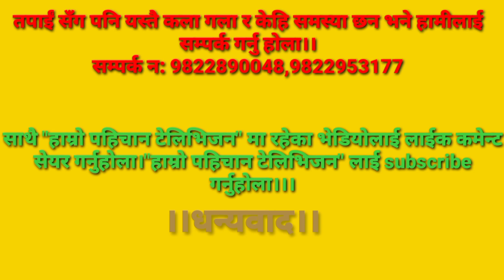74 वर्षिय बाबा को रमाइलो देखेर सबै नेपाली चकित।। यो भेडियो सेयर गरेर सबै माझ पुराउनु होला।।।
नमस्कार म यकराज वली तपाईं यतिखेर  "हाम्रो पहिचान टेलिभिजन" हेर्दै हुनु हुन्छ ।। हाम्रो पहिचान टेलिभिजन बाट प्रशारण हुने हरेक भेडियो लाई लाईक कमेन्ट सेयर गर्नु होला।।। जनता को जिज्ञासा पीडा लाई विषेश प्रथामिकता दिईन्छ।

host:- yakraj oli
cemera:- yakraj oli
editor:- yakraj oli

यस च्यानल लुम्बिनी प्रदेश रोल्पा जिल्ला त्रिवेणी गाउँ पालीका बाट प्रशारण भइ रहेको छ । हामी तपाईको माज रमाइला रमाइला भिडियो लिएर आउने नै छौ । "हाम्रो पहिचान टेलीभिजन" युुटूभ च्यानल लाई लाई कमेन्ट सेयर सस्क्रयभ गर्नु होला । हामी हिमाल पहाड र तराई सम्मका घटना लाई यथार्थ रूप ल्याउने गर्दछौ । त्यसै गरि मनोरञ्जनात्मक भिडियो र दिन दुखीका कथा वेदना लाई पनि सम्पूर्ण नेपाली समक्ष पुर्‍याउने गर्दछौ । हामी तपाईंको साथमा छौ तपाईं हाम्रो साथमा रहनुहोला।।  मलाइ तपाईं ले फेसबुकमा yakaraj oli सर्च गरेर हेर्नुहोस्।।।

thanks💗💗💗💙💙💛🧡💜

oli@@
yakraj**
triveni$$
rolpa###